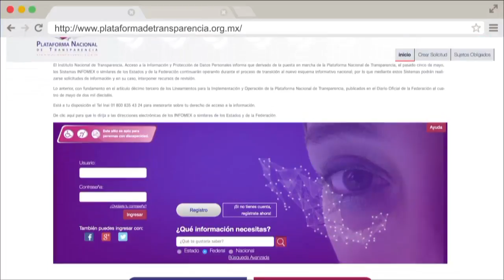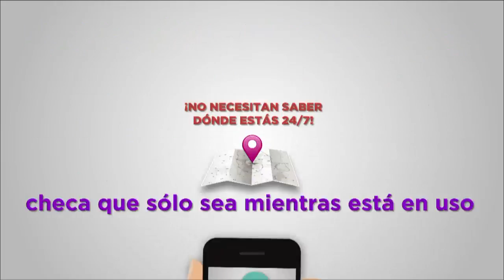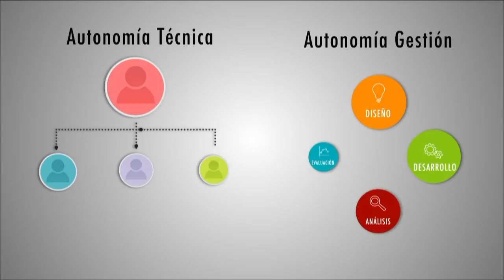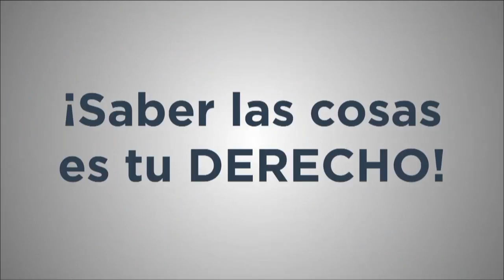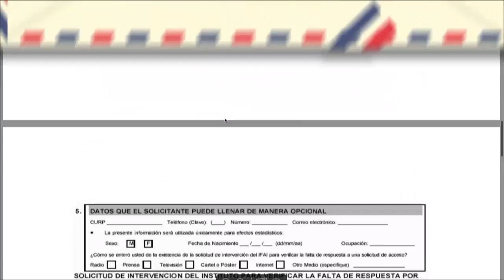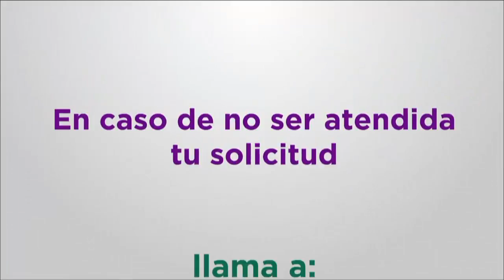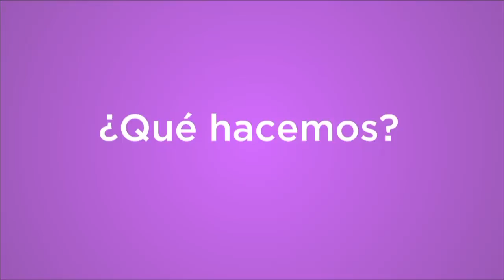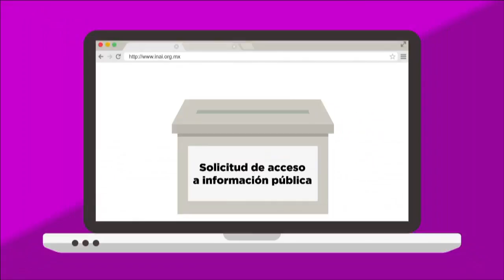Sesión Pública del Pleno del INAI Correspondiente al 05 de julio de 2017